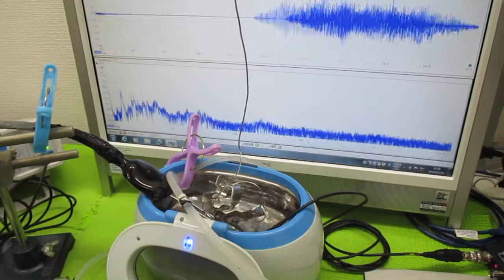超音波洗浄器の利用技術（オリジナル超音波システムの開発技術） ultrasonic-labo